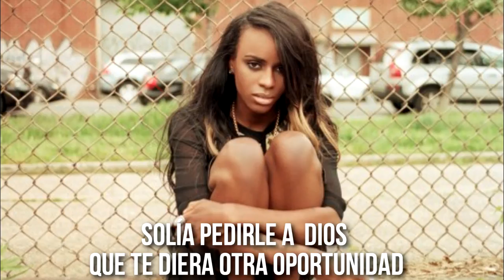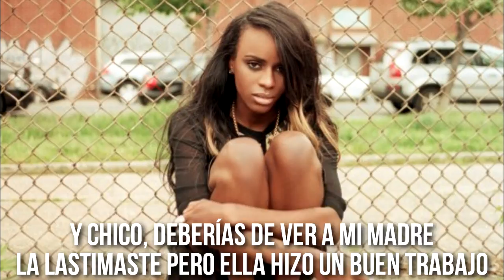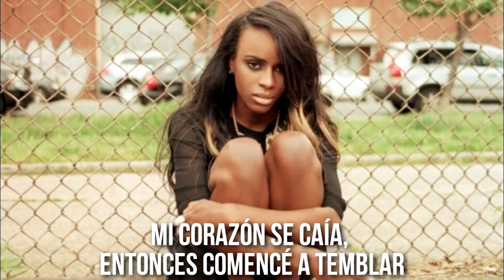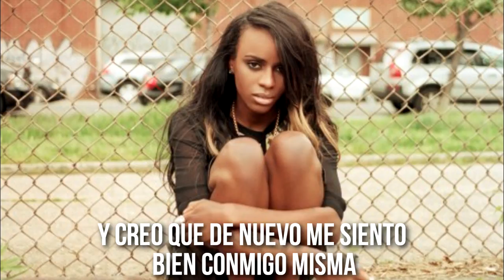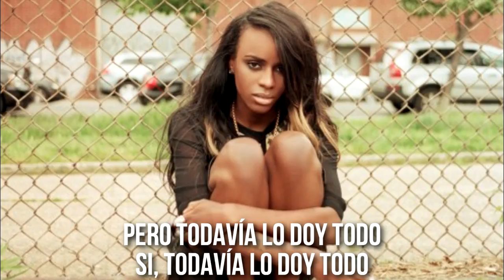Angel Haze - Look What You've Done (Subtitulado/Traducido al Español)♥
Pedida por: Jhon Cabezas Rodriguez.

Canción dedicada a su padre, ella no consocio a su padre, ya que el dejo a su madre incluso cuando sabia que estaba embarazada de Angel. También es una canción de aliento a cualquier otra persona, porque cuando la vida parezca injusta y que no va a tu favor, tu puedes hacer que cambie, vienen cosas buenas para ti. LO LOGRARAS.

La canción original (porque este es como un Cover/Remix) es de Drake y se llama de la misma manera.

Es como cuando "Same Love (Angel Haze Remix)".